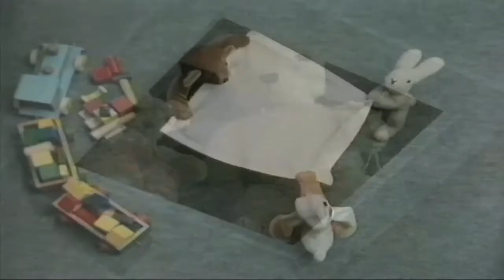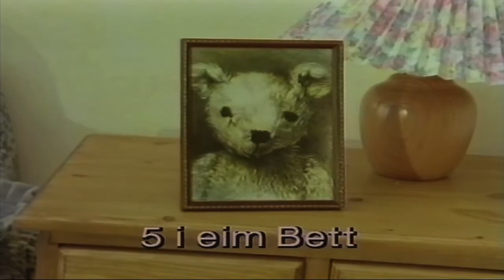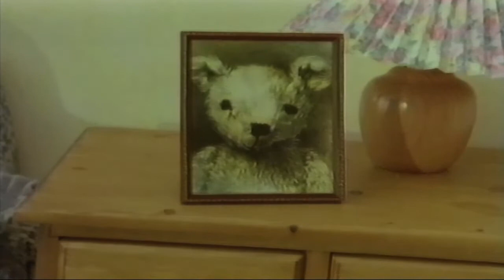bärengeschichten 1 schweizerdeutsch